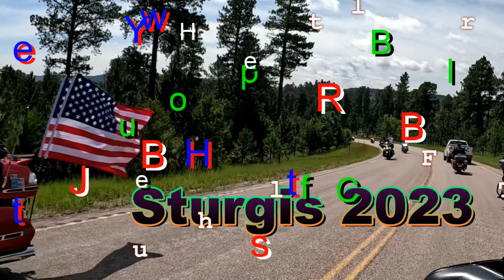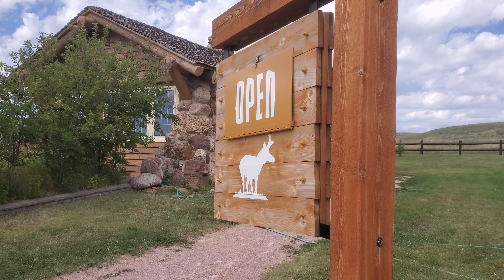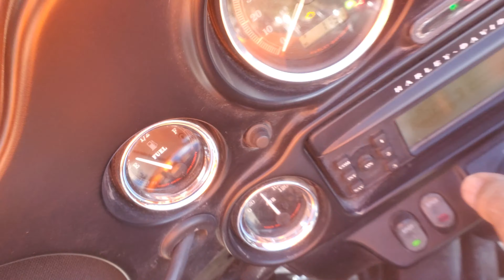Donkeys to Norbeck overlook on 16A vid1623#harleydavidson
Set your player to 4K for the best video

 Check these fellas out.

Sturgis...a family reunion of like minded souls,
So glad to see them so sad to leave them.

Samsung S23
Gopro 10,
Action Camera

 or  the Hank cap here

If you guys are looking for a good camping dicount site check out,
One or two stays will pay you back for the cost then  it is 1/2 prise from then on.